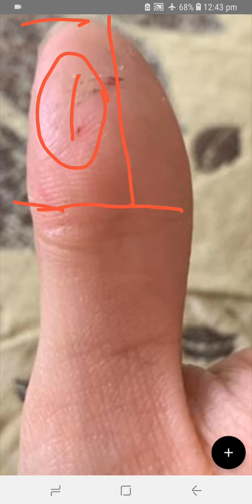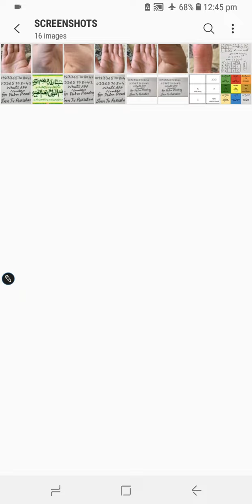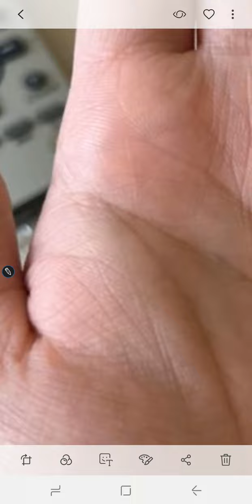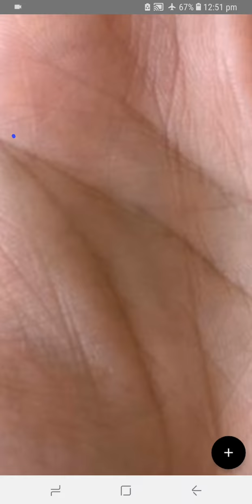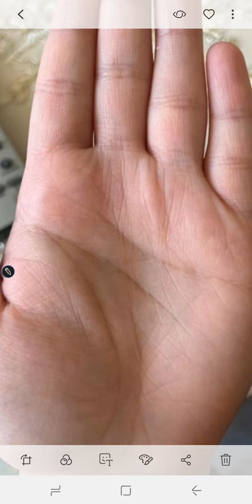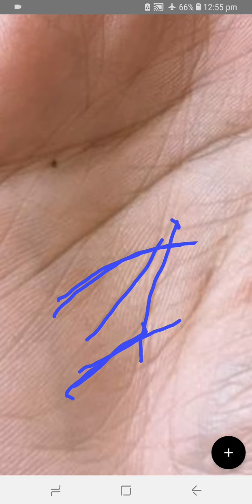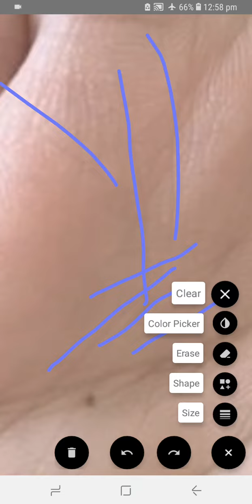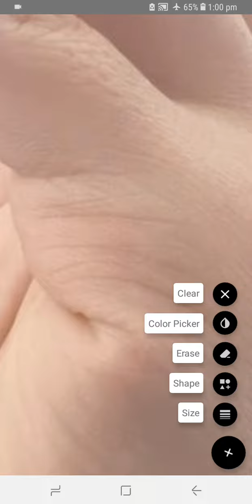MONEY TRI ANGLE _ PROBLEMS IN MARRIAGE LIFE _ IZAT DOLAT SHOHRAT KI LAKEER_ KAMYAB SAFAR KI LAKEER